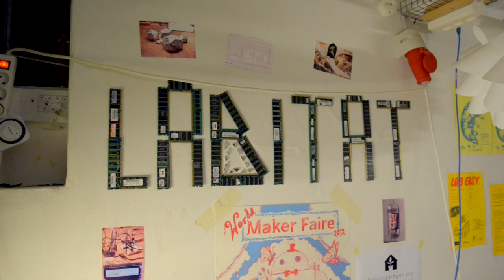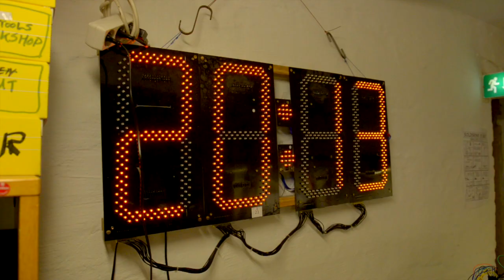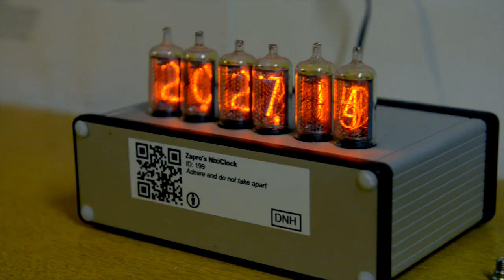Labitat on a Tuesday evening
A look around the space during one of our regular open night Tuesdays